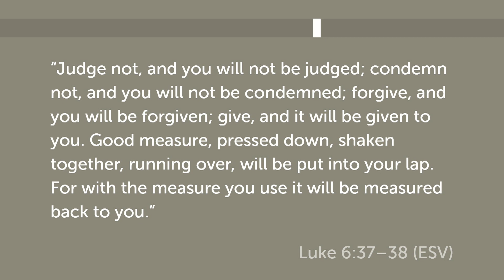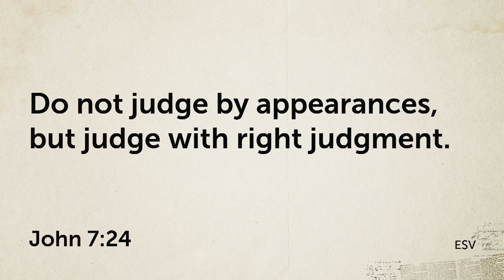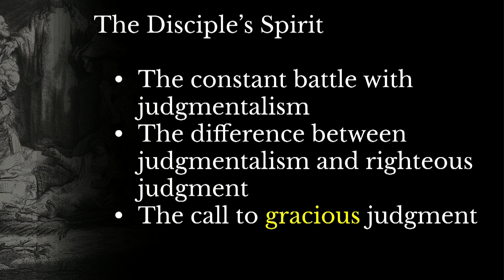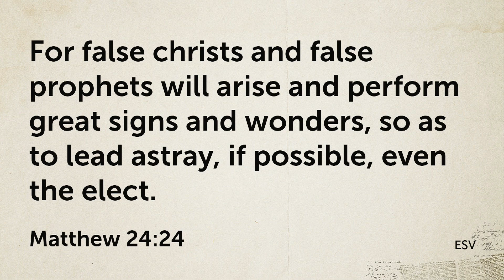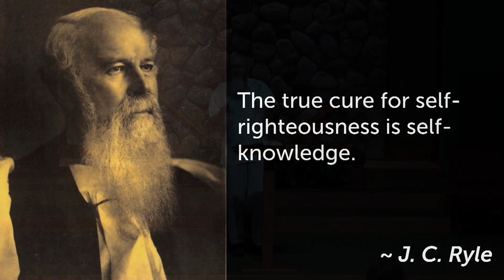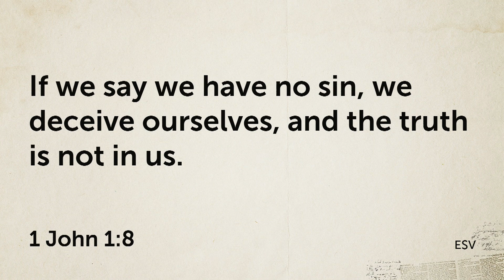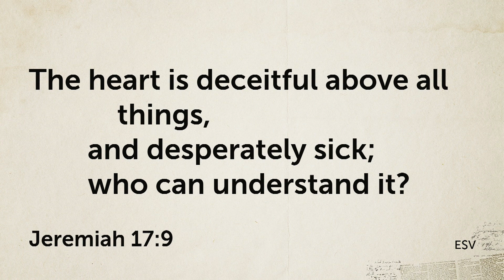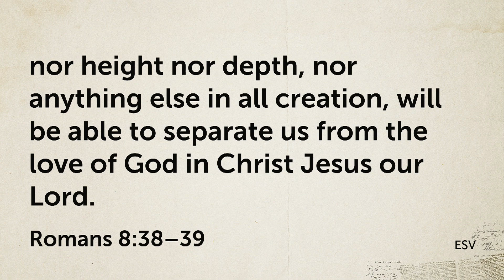Finding Splinters, Missing Logs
Pastor Roy shares with us a message from Luke 6:37-42.

From the sermon series entitled "The Gospel of Luke: That You May Know the Truth about Jesus."